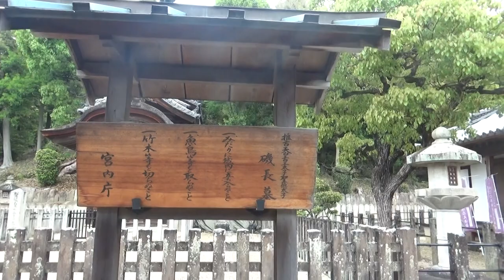聖徳太子墓 円墳 50×高さ10ｍ 内部の石室は見られません 3人の棺が納められて 3三骨一廟と呼ばれています。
推古天皇の摂政として、十七条憲法や冠位十二階の制定、遣隋使の派遣などの進んだ政治制度や文化を取り入れ、政治改革を図った聖徳太子は、日本書紀によると推古29年(621)に亡くなり、磯長の地に葬られました。太子墓は径50メートル、高さ10メートルほどの円墳で、内部は精巧な切石を用いた横穴式石室です。太子と母君の穴穂部間人皇后、妃の膳郎女の3人の棺が納められていると伝えられることから、三骨一廟と呼ばれています。